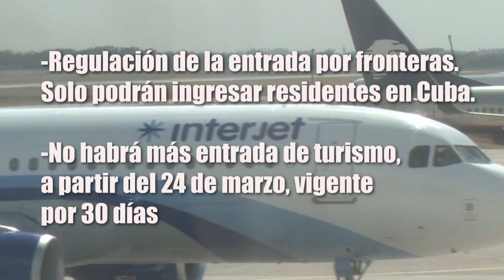Estas son las nuevas medidas para el enfrentamiento a la COVID-19 en Cuba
El Gobierno cubano adoptó nuevas medidas para reforzar el enfrentamiento a la COVID-19 en el territorio nacional. Les proponemos un resumen de algunas de las medidas anunciadas este viernes en la Mesa Redonda.